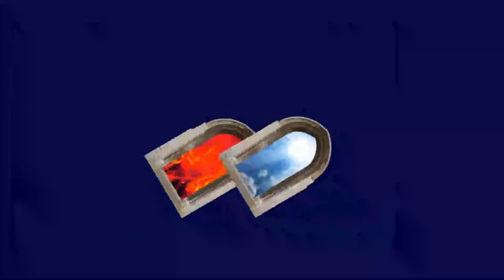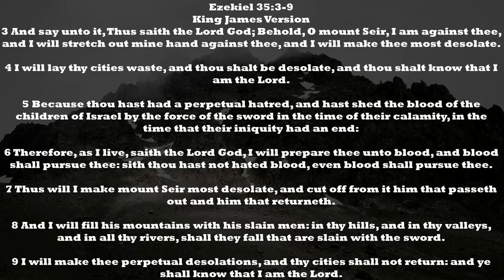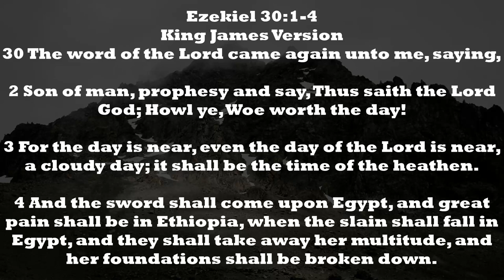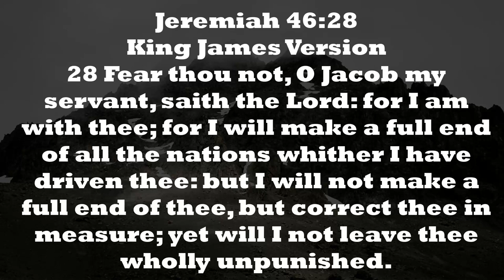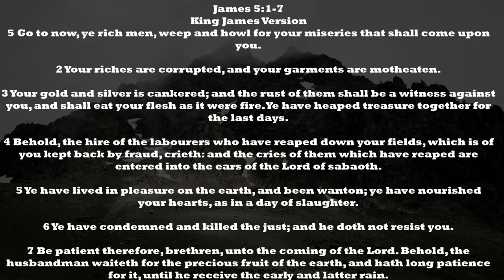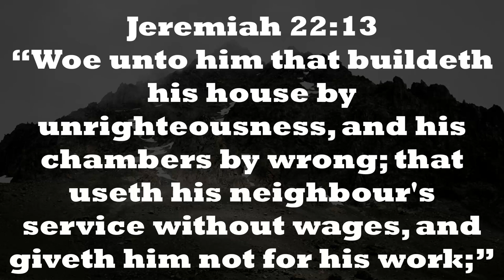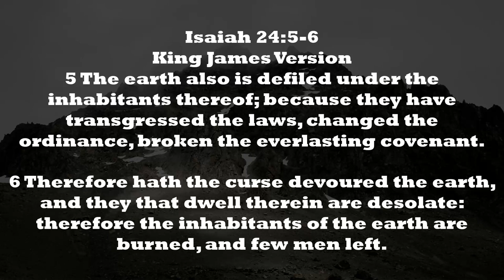Gino Jennings & Voddie Baucham Possessed By Slavery Demons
It is a fact that during slavery, the plantation owner would oversee the church services held by black people. Today it is done systemically, overcasting a principality (territorial demon) in the hearts of many black preachers like Gino & Voddie. You cannot serve God & mammon. Since slavery was an evil deed & the scriptures warn of forthcoming judgements consequently; whomever refuses to warn the benefactors/descendants, are guilty of denying God before men. Glory to Jesus Christ who preached about these things.